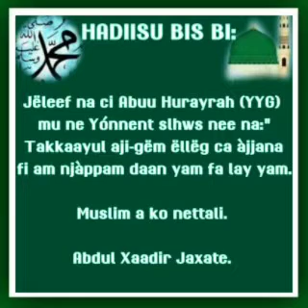WEERU JULIT YI le 22 Septembre ) 2021 / 1443H